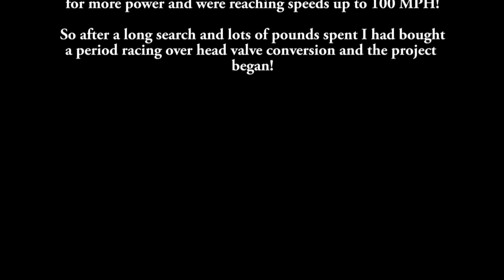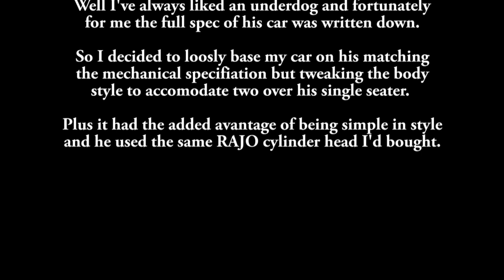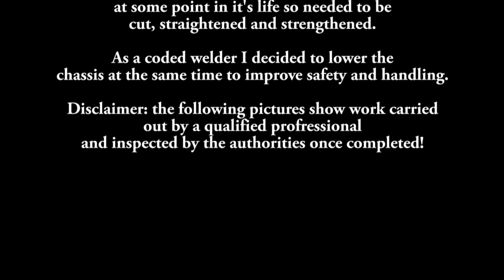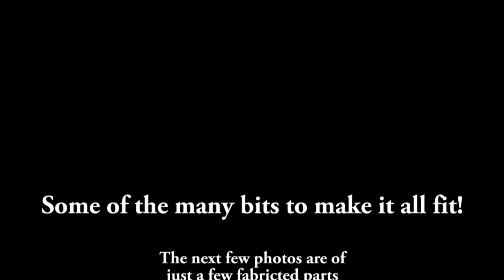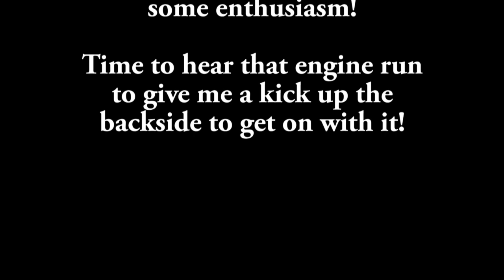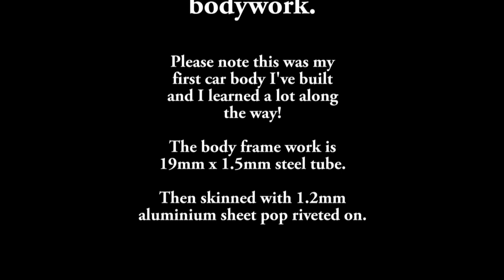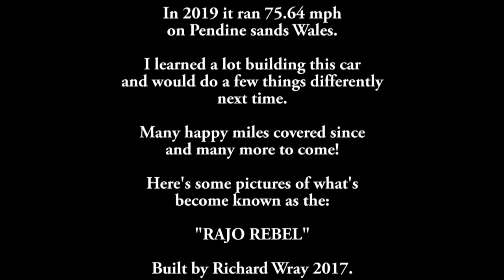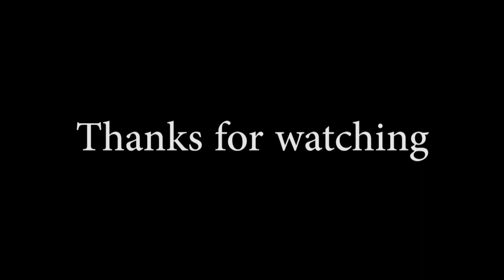Ford Model T Racer build bio.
Here's a few pictures and video of the construction/restoration of my 1927 Ford Model T over head valve racer I built in 2017.